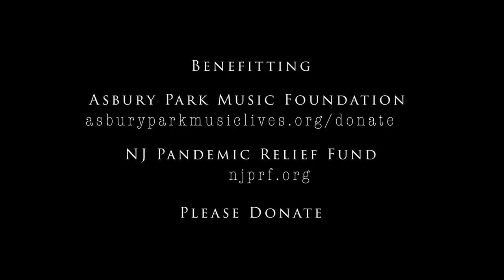Bobby Bandiera: Living Room Sessions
Join Bobby Bandiera for an intimate "Living Room Session". This set benefits both The Foundation and The New Jersey Pandemic Relief Fund Any amount helps to support both our music education programs and our frontline workers facing the trials of this pandemic. Please considering donating today, every little bit helps. We hope you enjoy!